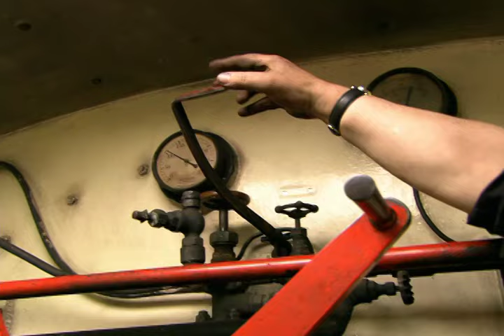Thomas e Seus Amigos: O Apito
Um ruído sempre vai indicar que você está próximo de uma ferrovia a vapor. Você sabe qual é?

Não se esqueça de assinar o canal do Thomas e Seus Amigos para ser o primeiro a ver todos os novos vídeos no YouTube!